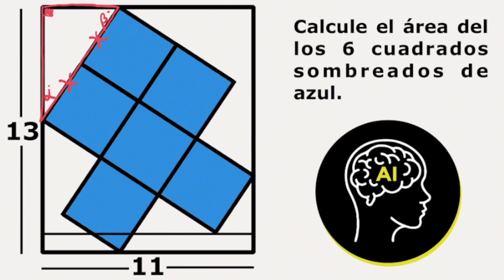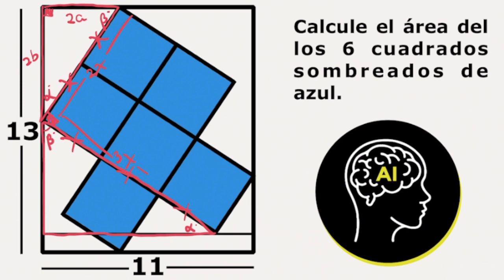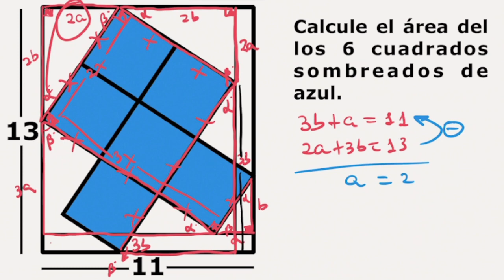Puedes resolver este bonito problema de olimpiadas escolares